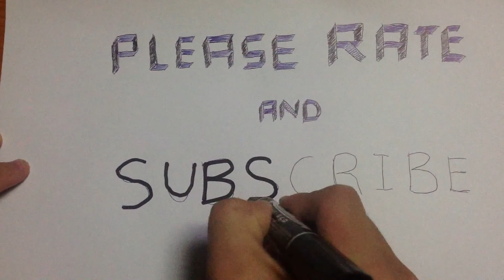Grand Theft Auto V: Secrets 6 (On Top of Vinewood Sign)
GTA5 Secrets 6.  Shows how to get to the top of the Vinewood Sign (the W character).  There is a security camera on top.  Also shows a nice fall from the top.  GTA5 on PS3.